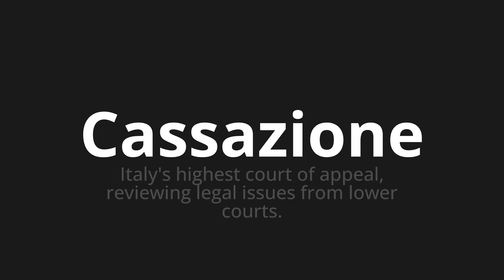How to pronounce Cassazione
Master the Pronunciation of 'Cassazione Which means cassation' - which means : Italy's Highest Court of Appeal, Reviewing Legal Issues from Lower Courts. 📝 with @PizzaPronunciation 🎓🗣️ - [Your Guide to Italian]

Learn to pronounce 'Cassazione' perfectly in Italian with our easy and engaging tutorial by @PizzaPronunciation! 📖📽️ In this comprehensive video, we provide you with native speaker examples 🗣️👂 and phonetic breakdowns 🎵 to ensure you get the pronunciation just right.

How to say Cassation in Italian